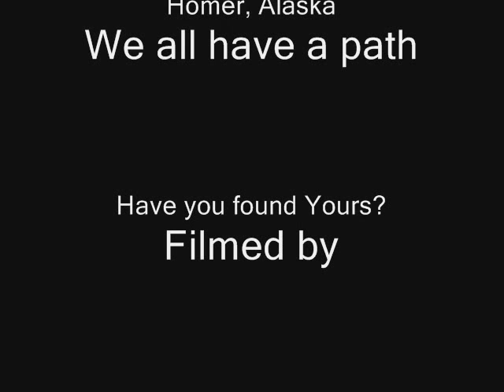Alaska's Kachemak Bay, Homer, AK "Turkey Joe"a wise word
Homer Spit with some wise words from Mr. Turkey Joe. A Native here to these parts. God Bless His Soul. Someday. Find Your Soul,,,,, and Path. In A World WE Live In!